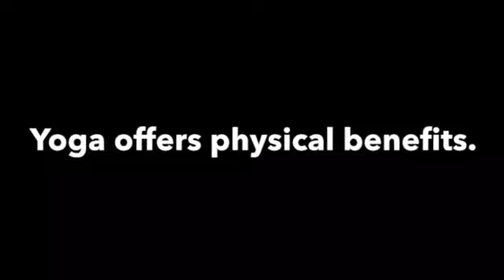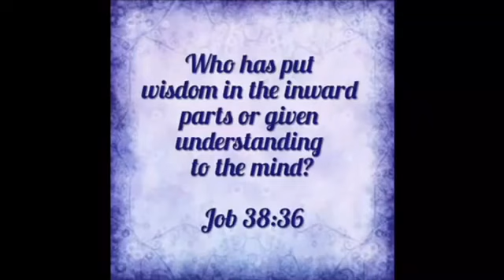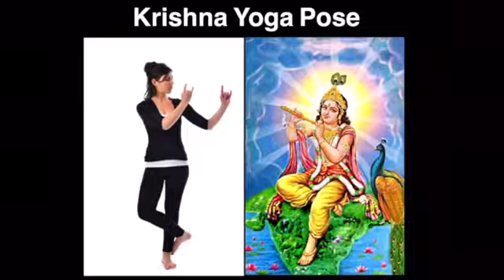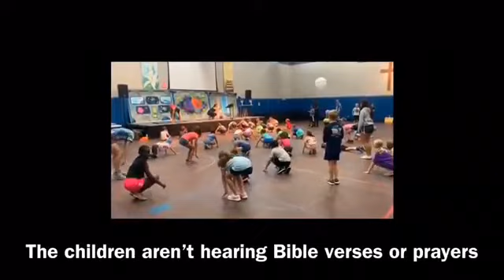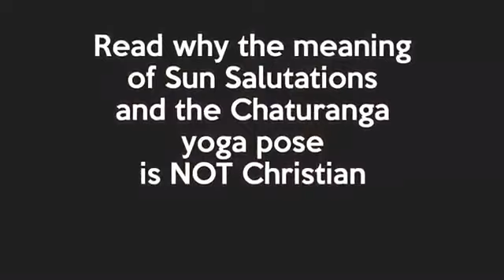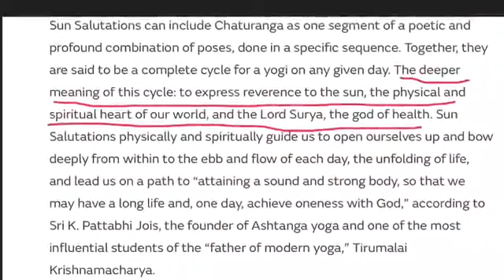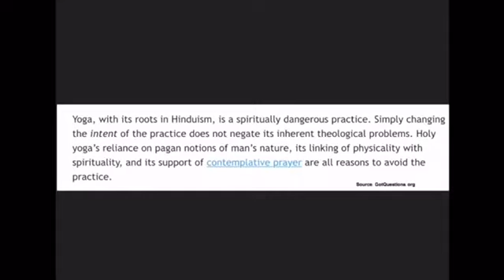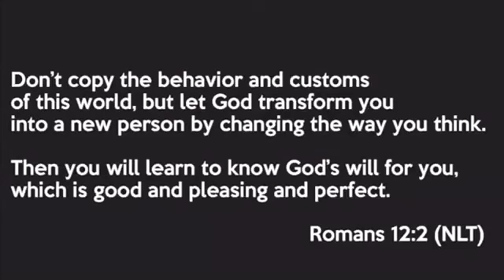ATTENTION YOGA DANGERS ?!? DOREEN VIRTUE 2019 (sous-titres français FR)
Le yoga a des bienfaits physiques, mais comment nous affecte-t-il spirituellement ? Les chrétiens devraient-ils pratiquer le yoga ? Qu'est-ce que le mouvement du Saint Yoga ?

ATTENTION YOGA DANGERS ?!?

Publié et traduit avec l'aimable autorisation de Doreen Virtue
25 juin 2019

yoga dangers